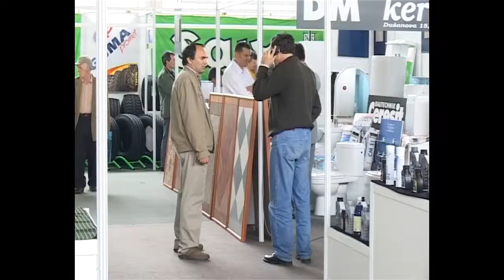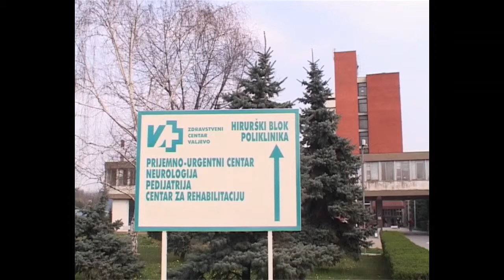Sajam zaposljavanja u Valjevu izbrojao 8.700 nezaposlenih 19.11. 2013.